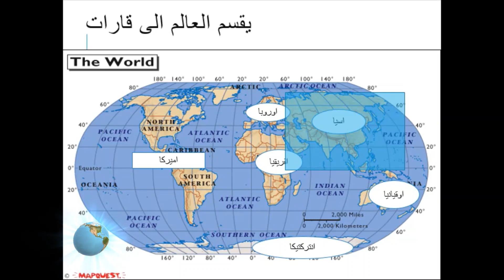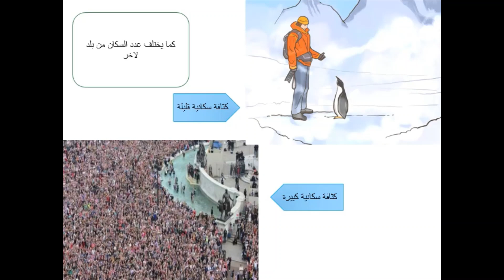تقسيم القارات والدول عناصر الوطن